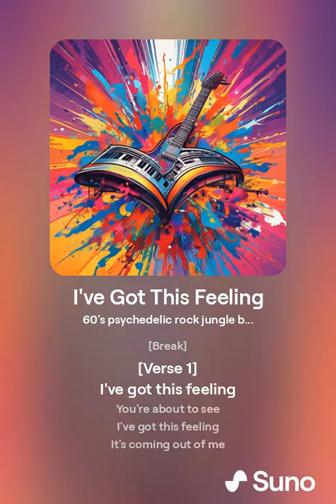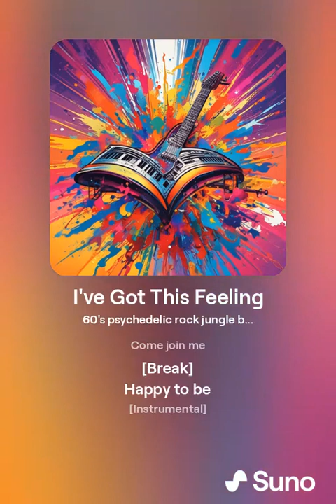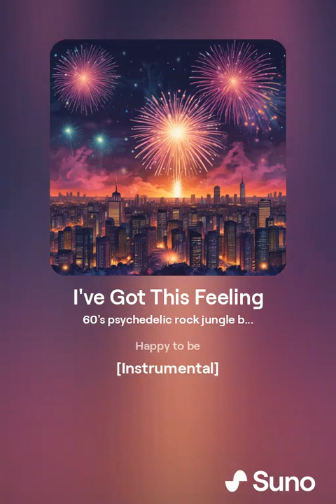Ive Got This Feeling Part II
From the album Happy: Experiments in the Fine Line Between